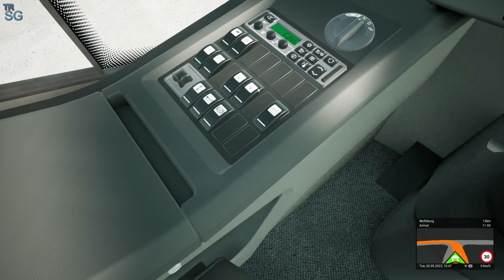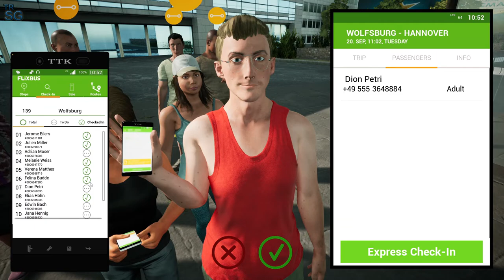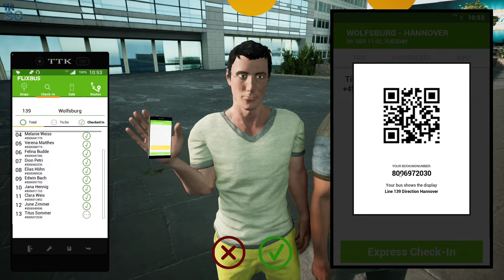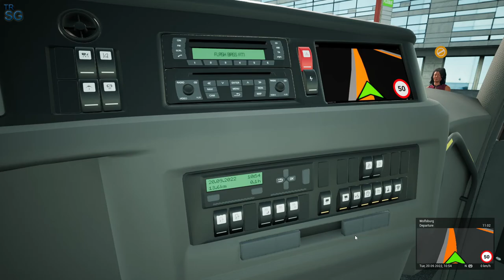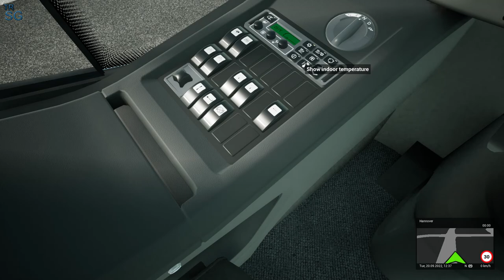FERNBUS SIMULATOR - Wolfsburg to Hannover - VDL Futura FHD2 122! #96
In this video I will continue my series in Fernbus Simulator! In this episode we will continue in Germany and we will make a trip from Wolfsburg to Hannover with VDL Futura FHD2 122!